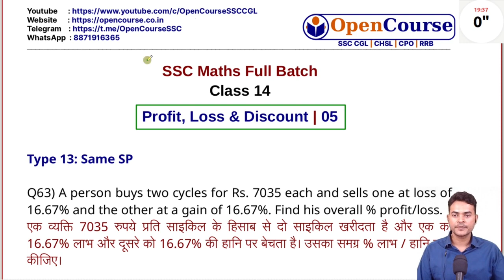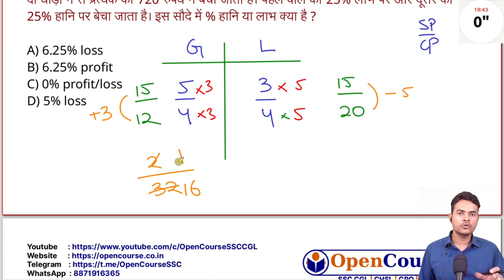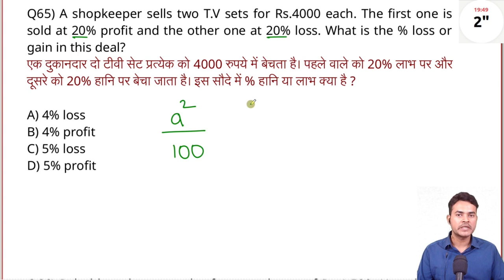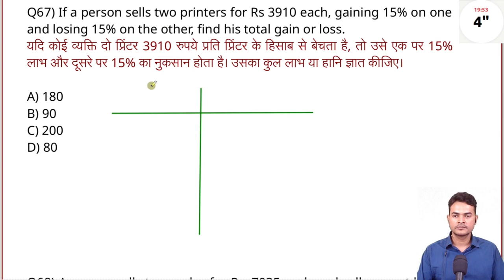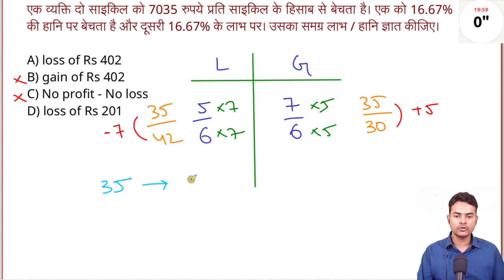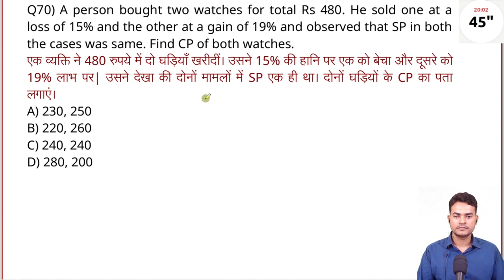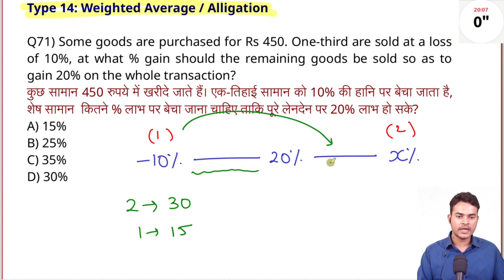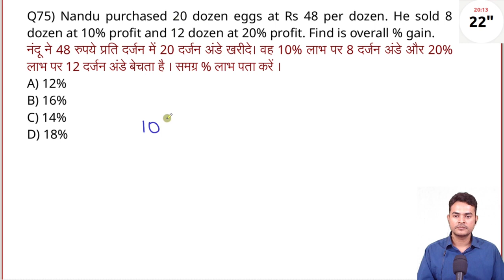Profit and Loss SSC CHSL 2022 | Complete Profit and Loss Maths SSC CHSL 2022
Profit and Loss SSC CHSL 2022 | Complete Profit and Loss Maths SSC CHSL 2022 | OpenCourse
In this course of complete profit and loss for ssc chsl 2022, learn basic concepts profit and loss such as ratio method, effects method, how to write markup effect, how to write discount effect, how to write cheating effect, use of false weight by dishonest shopkeeper and application of ratio method. We will solve typewise profit and loss questions for ssc cgl 2022 and ssc chsl 2022. We will look at various profit and loss questions for ssc cgl 2022, solve profit and loss ssc cgl tier 1 questions, profit and loss ssc cgl tier 2 questions and ssc cgl mains profit and loss questions.
In this batch, we will cover complete percentage for SSC CGL 2022 from basic to advanced level. We will look at smart ways and various percentage tricks to solve tough questions.We will solve type wise percentage questions first and then solve mixed important questions of percentage.
Course will be helpful to aspirants of SSC CGL 2022, SSC CHSL 2022, SSC CPO 2022 and any other competitive exam.
We are pleased to announce new SSC Batch 2022 targeting SSC CHSL, SSC CGL, SSC CPO and SSC MTS exams 2022. It is a comprehensive and full SSC batch covering all four subjects namely English Grammar, Maths (Arithmetic and Advanced), Reasoning and GS for SSC.
Educator: Ankit Avasthy
SSC CGL: Pre- 94% | Mains- 88%